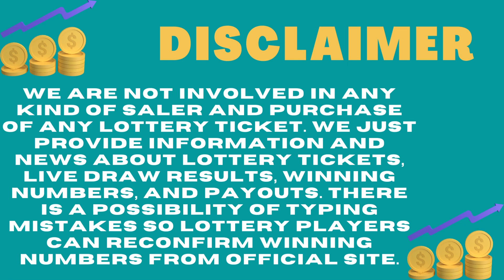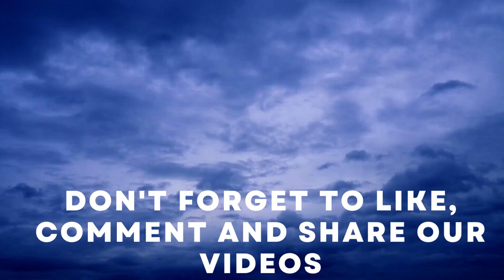Missouri Evening Lottery Live Drawing Results - 04 Feb, 2023 - Pick 3 - Pick 4 - Cash Pop - Lotto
Today February 04, 2023, Find here uploaded Missouri Lottery Results, Top payouts, and winning numbers for today and past 30 days in this video. These Missouri Lotteries are drawn at day, midday, and morning evening timings.

The Missouri Lottery live draw results are released in midday at 12:45 p.m., CT. by The Missouri State Lottery Commission.

Find in this post Pick 3, Pick 4, Cash Pop, Show Me Cash, Lotto, Powerball, Mega Millions and Cash4Life live drawing lottery results, jackpot prizes and winning numbers for today February 04, 2023, past 30 days.

Important Note: For getting Quick and fast Missouri Midday lottery live draw results, winning numbers, payouts, and news.